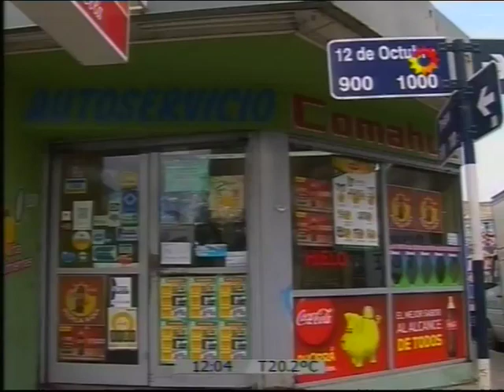Así robaron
Tres ladrones filmados en asalto a un super